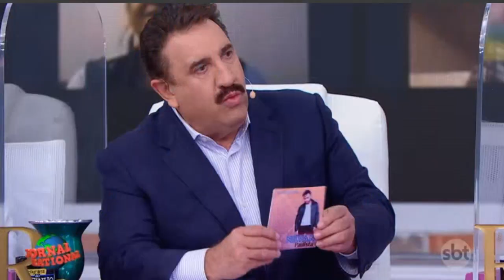Nilvan Paulista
Cantando no Programa do Ratinho
Quadro Vem Quem Quer 16/09/2021